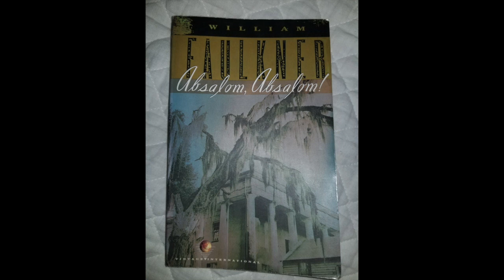Absalom, Absalom!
This video is about Absalom, Absalom!